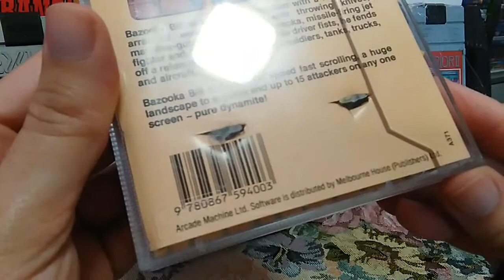[RetroPlay] BAZOOKA BILL [C64] Il Soldato Green Beret Multidimensionale (Melbourne House 1985)